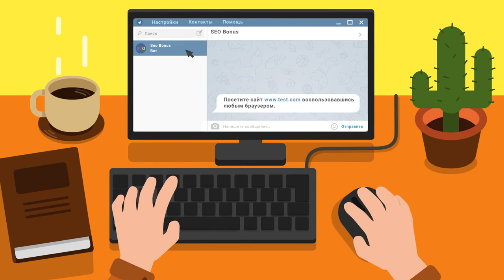Турнир Чака КОРМ2 - Эбба - Extreme_arm - 39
Автор реплея: Play-replay
Карта: Вестфилд
Танк: Объект 907
Кредитов: 37227
Фрагов за бой: 1
Урон за бой: 2653
Заблокировано урона: 880
Опыт за бой: 820
Описание: Нет описания.